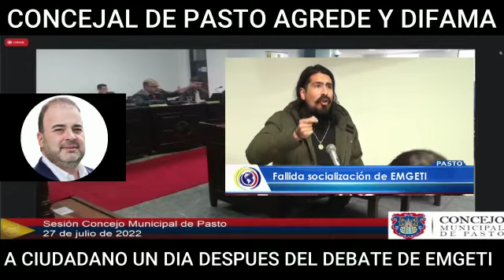Concejal GustavoNuñez se refiere despectivamente al investigador d agua y territorio Danilo Palacios